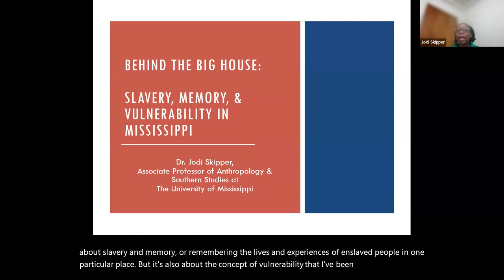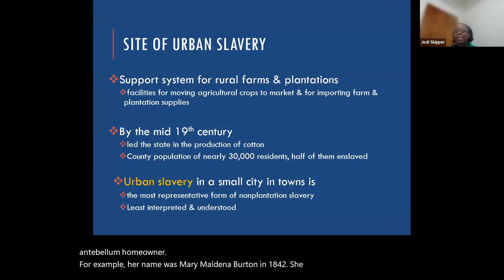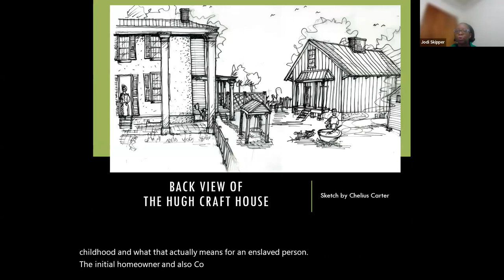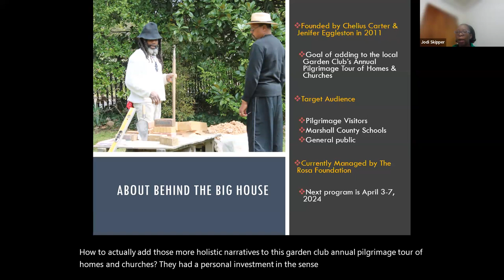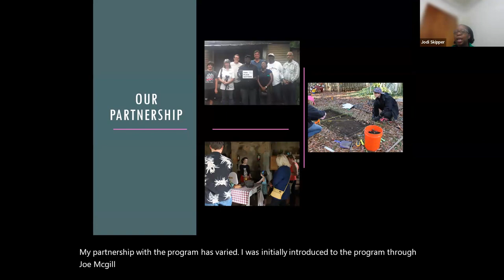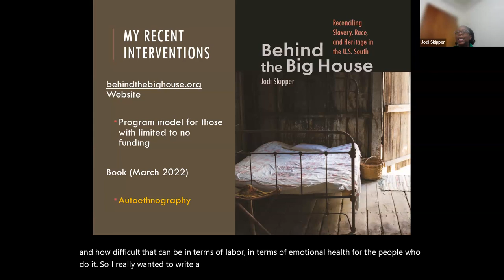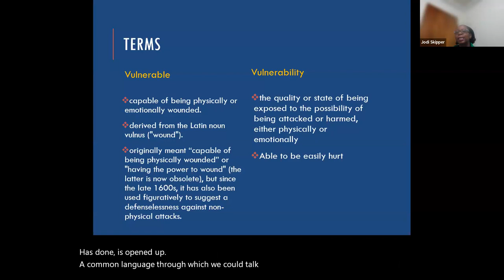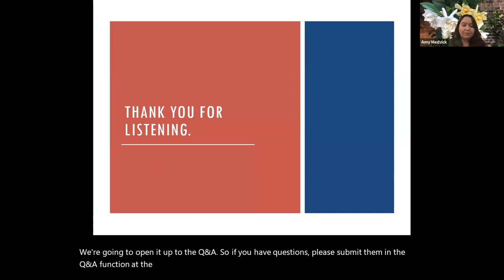Gallier Gathering: Behind the Big House: Slavery, Memory, and Vulnerability in Mississippi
About this Event:

Since 2012, Jodi Skipper has worked as a scholar-in-collaboration with Behind the Big House, a slave dwelling interpretation program that began in Holly Springs, Mississippi. The program is a collaborative effort between groups working to retool the city’s narrative from one which largely interpreted the lives of slave-owning families into one that more comprehensively incorporated the lives of enslaved people. This talk will explore Skipper’s attempts to form equitable partnerships with members of the Holly Springs community through the concept of vulnerability, more specifically the processes of earning trust through continuous exposure to collaborators.

About the Speaker:

Jodi Skipper is an Associate Professor of Anthropology and Southern Studies at the University of Mississippi. Since 2012, she has worked as a scholar-in-collaboration with Behind the Big House, a Mississippi slave dwelling interpretation program, which expanded to the state of Arkansas. After receiving one of eight Whiting Foundation Public Humanities fellowships in 2017, she created behindthebighouse.org, a website designed to help make the program model more accessible to individuals and institutions thinking through how they might incorporate slavery into historic site narratives. She co-edited (with Michele Coffey) Navigating Souths: Transdisciplinary Explorations of a US Region in 2017 and an autoethnography, Behind the Big House: Reconciling, Slavery, Race and Heritage in the U.S. South, in 2022.

Photo credit: Sally Godard